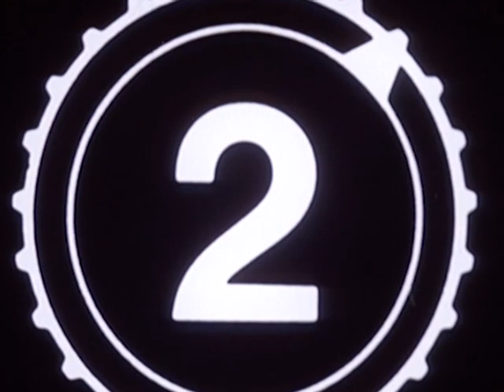NK Dames en Amateurs 1971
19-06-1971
Valkenburg, parcours Cauberg
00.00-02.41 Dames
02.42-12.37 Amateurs